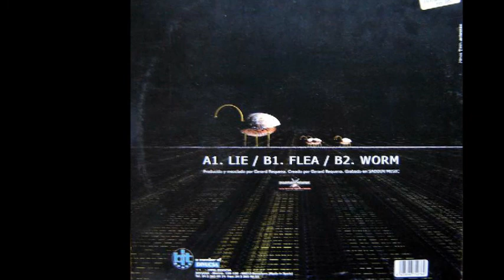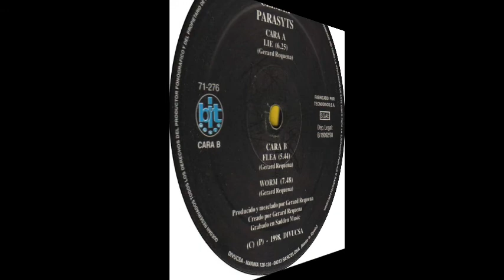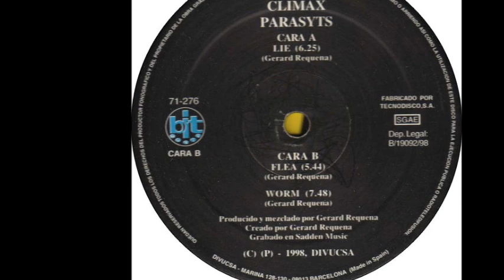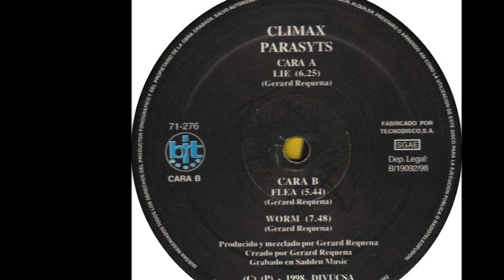Clima-X - Flea (B1)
Clima X ‎- Parasyts
Sello:Bit Music ‎
Formato:Vinyl
País:Spain
Fecha:1998
Género:Electronic
Estilo:Makina
Written By Gerard Requena